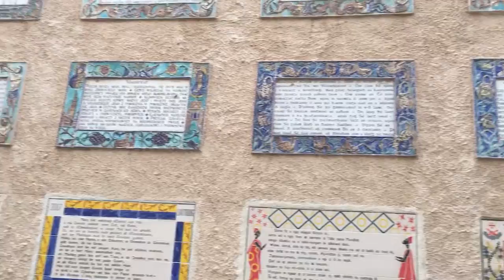Holy is His Name - John Michael Talbot | Acoustic Cover by Joseph and the CCO Holy Land Pilgrimage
A throwback classic song only fitting at the traditional site of the Visitation in Ein Karem, Israel - the biblical scene where Mary visited Elizabeth, which resulted in the Magnificat from Luke 1:46-55. Very special to sing this song in the very place where the lyrics came from.

The man at the end was our wonderful guide Sami from Via Emmaus tours who has had the awesome privilege of being the guide of the Holy Land tours of none other than John Michael Talbot himself.

LYRICS

And my spirit exalts in God my Savior
For He has looked with mercy on my loneliness
And my name will be forever exalted
For the mighty God has done great things for me
And His mercy will reach from age to age

And holy, holy, holy is His name
He has mercy in every generation
He has revealed His power and His glory
He has cast down the mighty in their arrogance
And has lifted up the meek and the lonely

He has come to help His servant Israel
He remembered His promise to our fathers

And holy, (holy) holy, holy is His name
Holy, holy, holy is His name